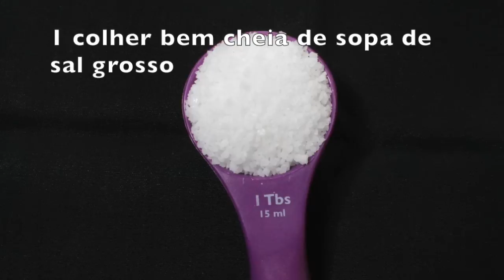Pernil assado no forno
A receita hoje é um delicioso Pernil assado no forno que pode ser cozido tanto com vinho quanto com a popular cerveja, caso queira substituir o vinho pela cerveja, que fica espetacular. O pernil usado na receita estava desossado, isto significa que, se o pernil for com osso, deverá ser feito pequenos cortes nas laterais, para que o tempero penetre na carne enquanto estiver a marinar.
Uma dica que posso lhes dá é: quanto mais tempo a carne ficar a marinar, mais sabor ela ganhará quando ficar pronta.
Espero que assim como eu, todos gostem desta receita. Bom apetite!